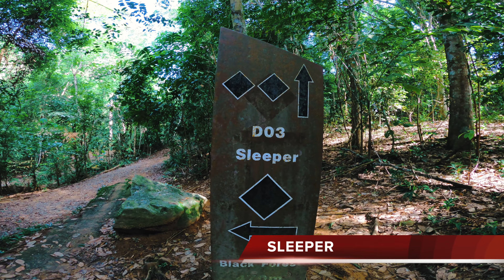Unlocking Trail Features | Ketam MTB Park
Unlocking trail features is challenging but worth it.
If unsure, get out of your bike, and choose your line.

Footage were taken on several occasions last Aug 2021 in Ketam Mountain Bike Park, Pulau Ubin, Singapore.